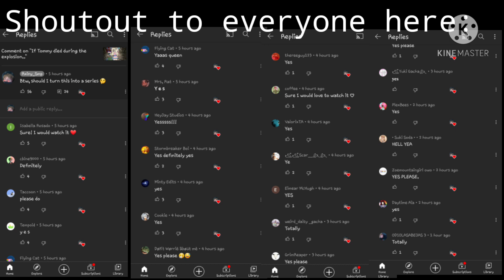Ghostinnit..? || gacha club || part 2 of "if tommy died during the explosion..."